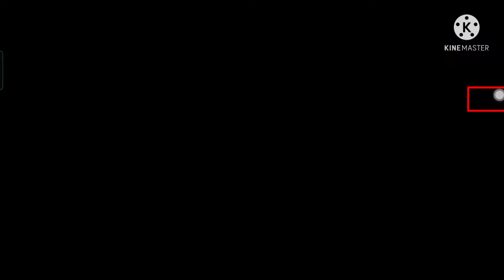how to get free carnage helmet in free fire||fight with venom power new event in free fire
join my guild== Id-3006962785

how to get free carnage helmet in free fire
fight with venom power event in free fire full details
free fire new event in free fire

credit

Hope you guys will like my video
Sharkx gaming